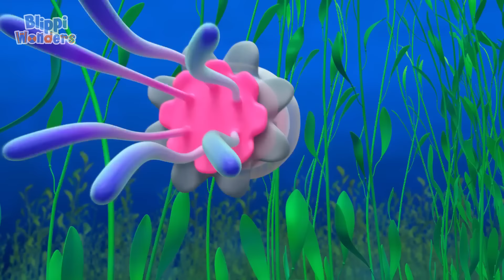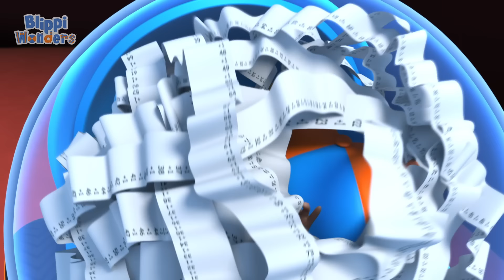BlippiMobile | Blippi Wonders | Preschool Learning | Moonbug Tiny TV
Step into the Fascinating World of Blippi Wonders - Where Curiosity and Exploration Come to Life! 🔍🌟

Welcome to the exciting universe of Blippi Wonders, where the inquisitive and energetic Blippi takes young minds on thrilling journeys of discovery! Join Blippi and his friends as they explore the wonders of the world, turning everyday moments into extraordinary adventures that ignite curiosity and foster a love for learning.

In this captivating series, Blippi transforms the ordinary into the extraordinary, whether it's uncovering the marvels of nature, diving into the world of science, or embarking on exciting field trips to fascinating places. With his signature blend of enthusiasm, humor, and hands-on exploration, Blippi makes learning an engaging and interactive experience.

From exciting experiments to up-close encounters with animals, Blippi Wonders is a celebration of the joy of discovery and the endless possibilities that surround us. The dynamic storytelling, colorful visuals, and educational insights make each episode a delightful journey for children and parents alike.

Parents and caregivers, get ready to embark on educational escapades with Blippi. It's not just a show; it's an invitation to explore, learn, and wonder at the amazing world we live in! 🌍🔬

00:00 BlippiMobile
03:47 Islands
07:36 Monster Truck
11:15 Ocean
14:23 Bubbles
18:00 Mountain
21:10 Snowflake
24:19 Spiderweb
27:22 Shark's Teeth
31:13 Sneeze
34:13 Halloween
37:21 Blippi Learns Rainbow Colors
40:32 Kangaroo
43:31 Biggest Dinosaur
47:07 Chocolate Factory
50:17 Garbage Truck
53:26 Honey
56:36 Pet T-Rex
1:00:25 Gravity
1:03:34 Bats
1:06:43 Toothbrush
1:09:50 Fruit & Vegetables
1:13:01 First Car
1:16:11 Planets
1:19:25 Nocturnal
1:23:19 Sandcastle
1:26:26 Fireworks
1:30:12 Soggy Cereal
1:34:00 Fireflies
1:37:41 Popsicle
1:40:41 Birds Nest
1:43:42 Crane
1:46:55 Squirrels
1:49:56 Whiskers
1:53:48 Panda
1:56:58 Volcano
2:00:00 Flies
2:03:10 Race Car
2:06:50 Ducks